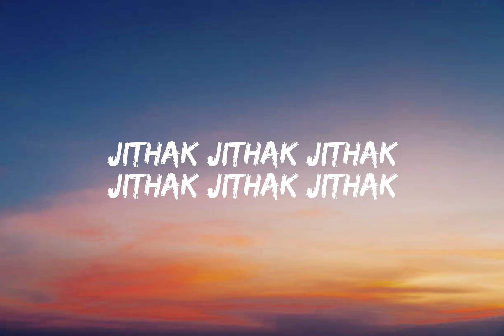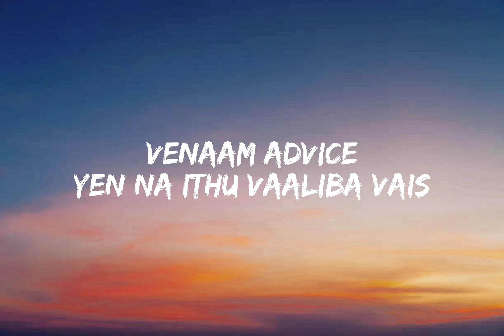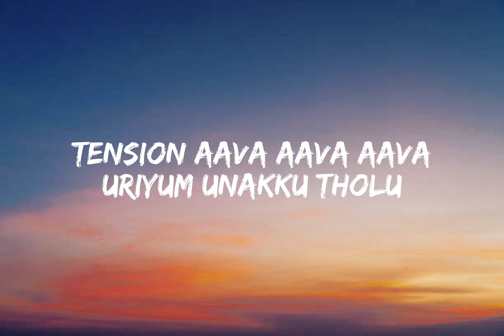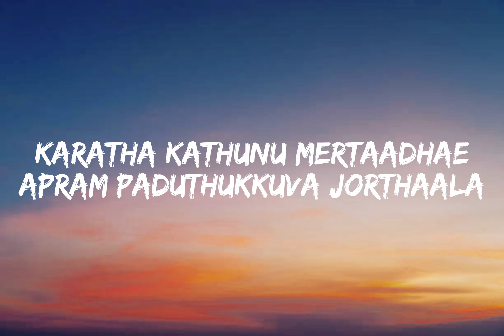Jorthaale Lyric Video | Rudhran | Raghava Lawrence | Sarath Kumar | ofRo | Kathiresan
Watch and Enjoy Jorthaale Song From Tamil Movie

Musician Credits:

Lyrics Asal Kolaar

Music produced by ofRo

Singer’s Asal Kolaar, ofRo, MC Vickey

Cast:
Raghava Lawrence, Sarath Kumar, Priya Bhavani Shankar & Others